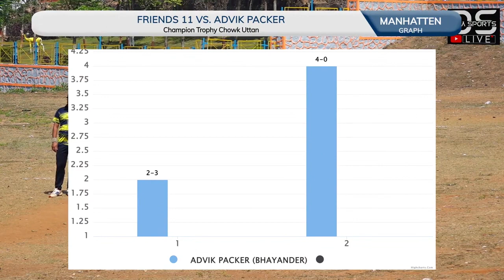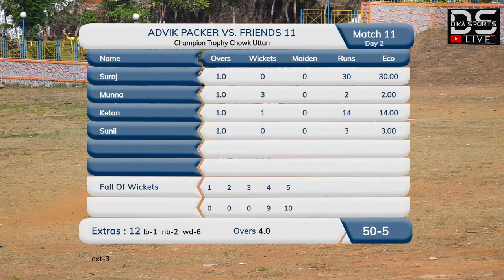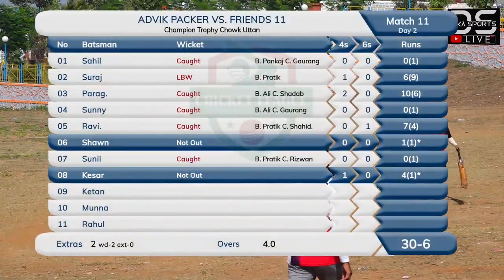Friends 11 vs Advik Packer - Champion Trophy Chowk Uttan 2023